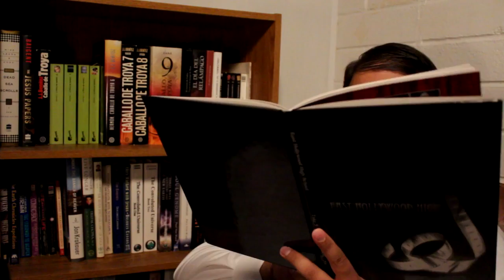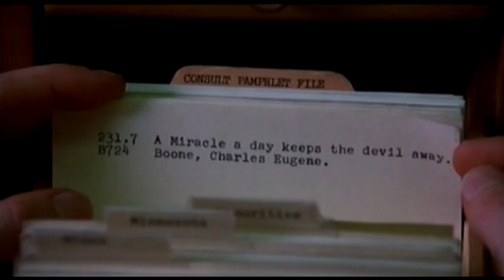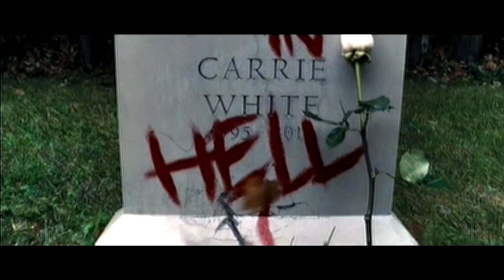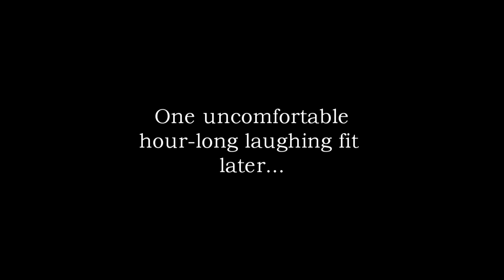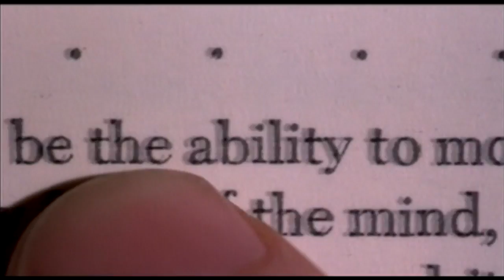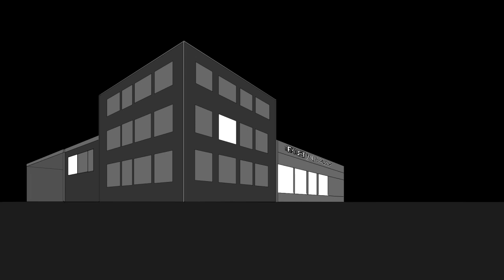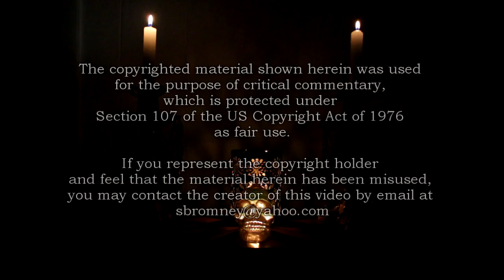MonsterClash 2016: Carrie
Romney returns from his hiatus with MonsterClash! The review series where he compares classic horror cinema with more recent retellings.

For this installment, Romney looks at the two theatrically released adaptations of Carrie by Stephen King.